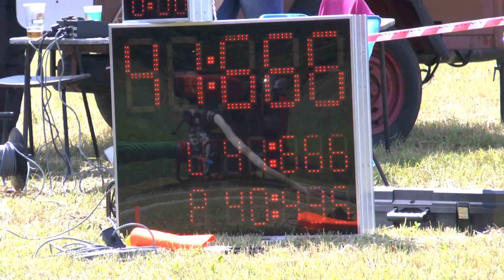Horní Bludovice muži Pražmo 28 5 2016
"O pohár starosty obce Pražmo"  Pražmo /okr.FM/ 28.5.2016